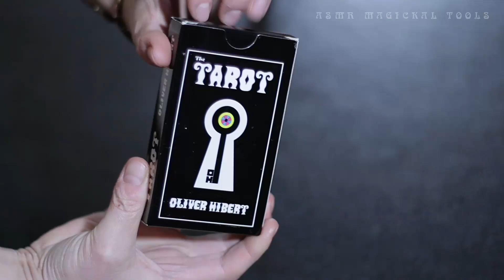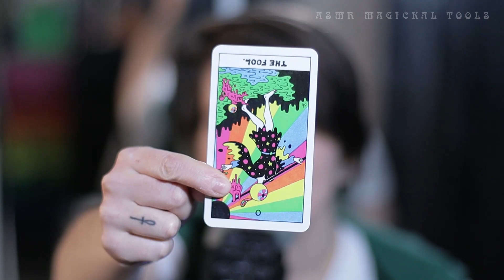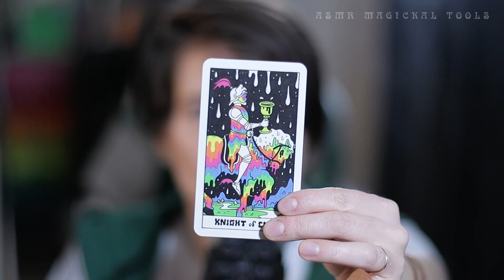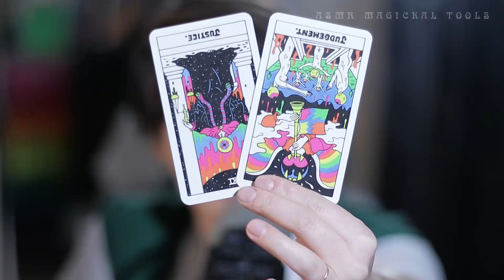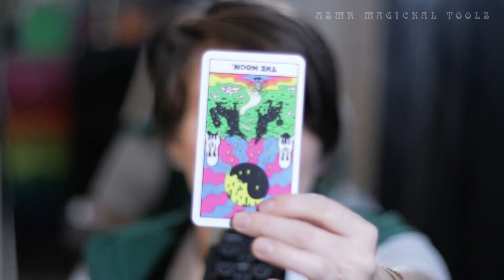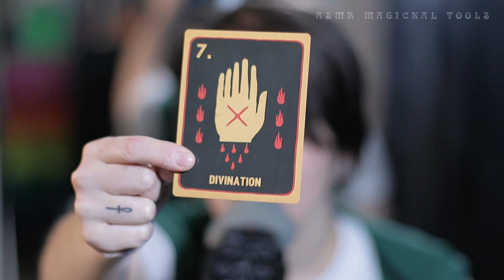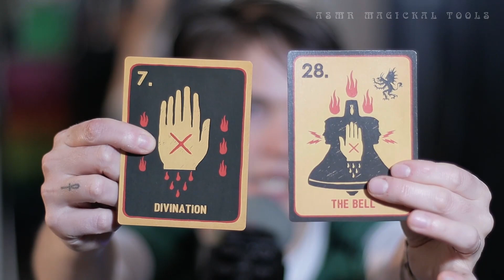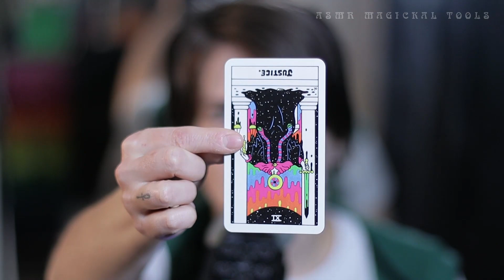♋ cancer ♋ A S M R ♋ december 2020 ♋ TaroT ForEcAsT ♋⏲ timestamped ⏲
Welcome back! Good tidings unto you!
Sun/Moon/Rising signs
Crosswatching OK, I don't have strong feelings either way ;)

Geez, what a year!!! Since I just finished the 2021 yearly readings, I decided to place a focus on healing and purification. If you are interested in listening to just the reading, I have included timestamps below.

00:00 🕯🕯🕯 candle lighting 🕯🕯🕯
02:58 🔥🔥🔥 cleansing 🔥🔥🔥
11:14 🃏🃏🃏 shuffling 🃏🃏🃏
14:54 🧙‍♀️🧙‍♀️🧙‍♀️ reading 🧙‍♀️🧙‍♀️🧙‍♀️
37:20 🎧🔔 tuning 🔔🎧 (headphones recommended)

My setup...
Canon M50
Canon EF-M 22mm f/2 STM Lens
Sigma 30mm f/1.4 DC DN Contemporary Lens EF-M mount
Canon EF 50mm f/1.4 USM Lens (with adaptor)